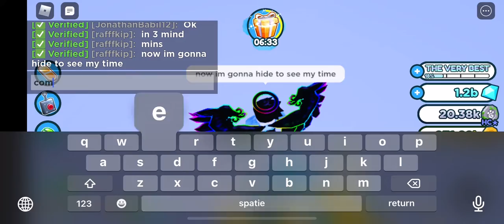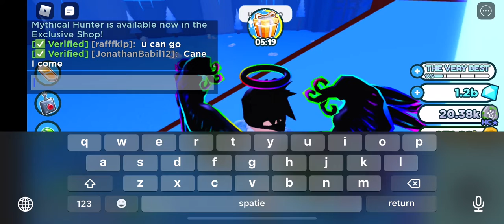hide and seek in pet sim x hardcore with my friend